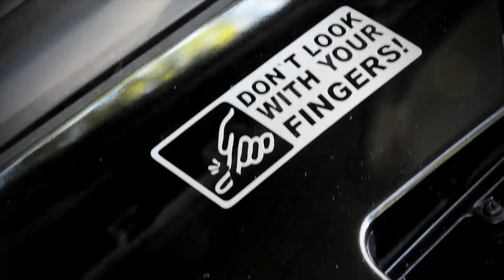MB W202 2.3 Kompressor Tuning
Mercedes-Benz 🇩🇪 The Best or Nothing 😎👌 Old School 4Ever 🙏